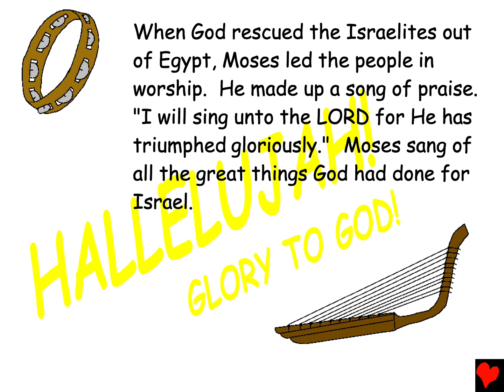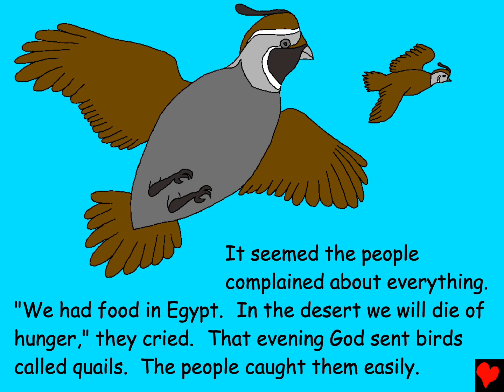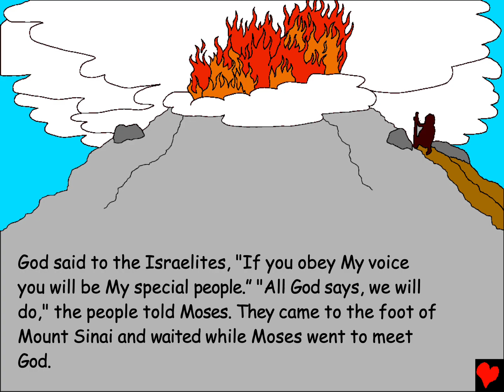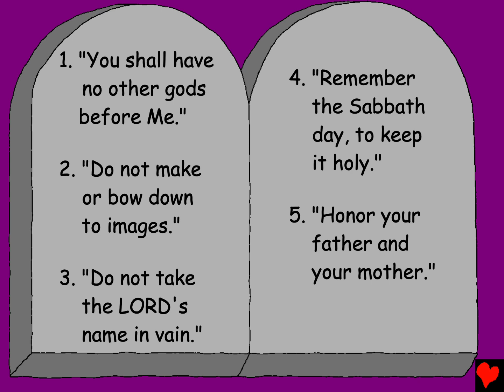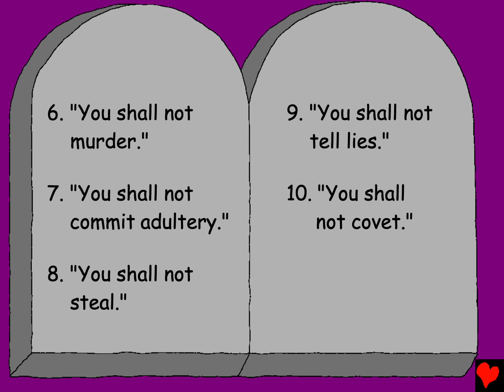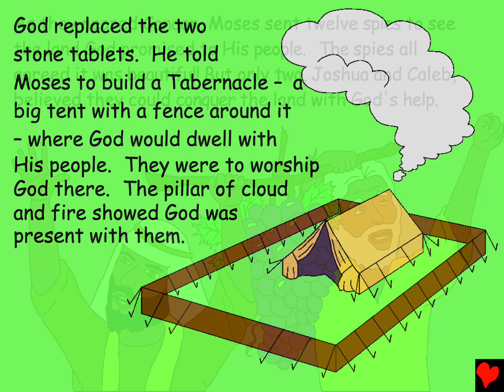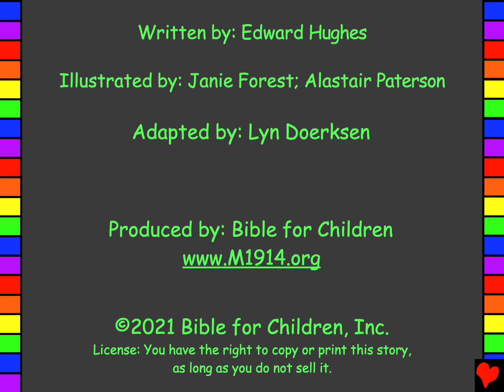12 Forty Years , Bible Stories in Simple English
The Bible is one of the two or three oldest books in the world, but unlike most of the ancient books, it is found not only in great libraries, but in almost every home of the civilized world; and it is not only studied by learned scholars, but read by the common people.

Embark on a captivating journey of language learning with our video series, "Bible Stories in Simple English." Dive into the rich narratives of both the Old and New Testament, as we provide easy-to-understand translations of classical tales.